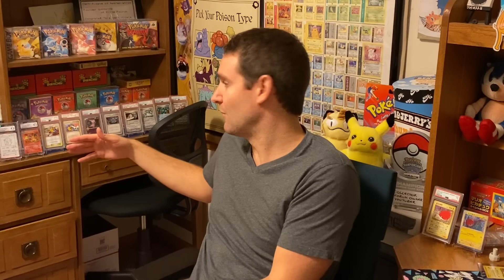New Year New Norm For Pokemon Cards